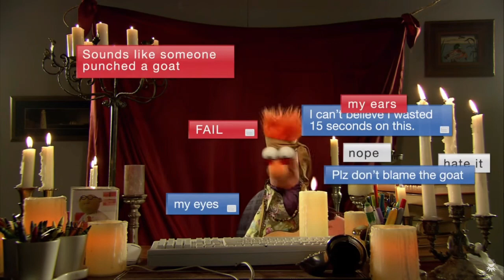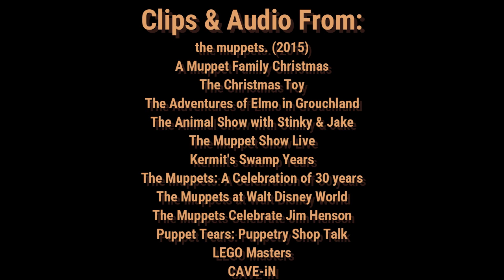Reach Your Hand Up High | Part Six: Steve Whitmire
An appreciation of veteran Muppet Performer, Steve Whitmire.

Presented & Edited by Dondré Pryce-Lalla